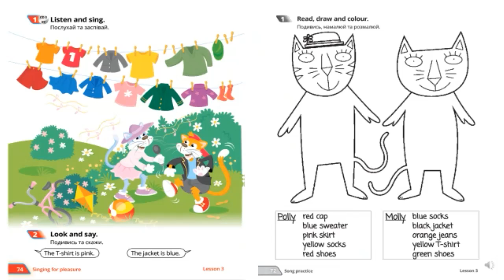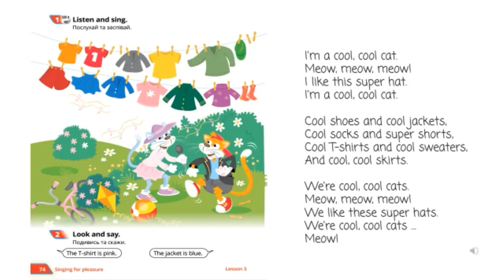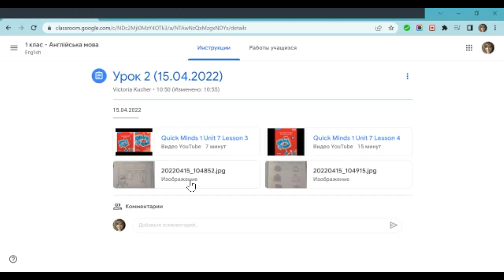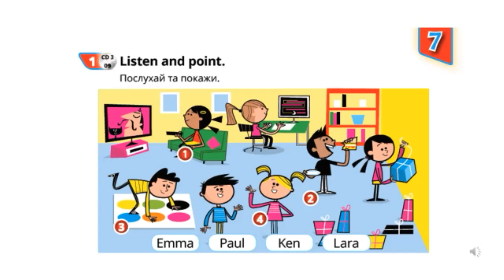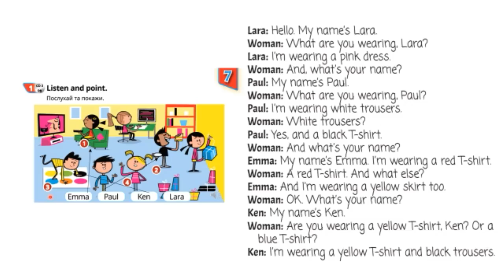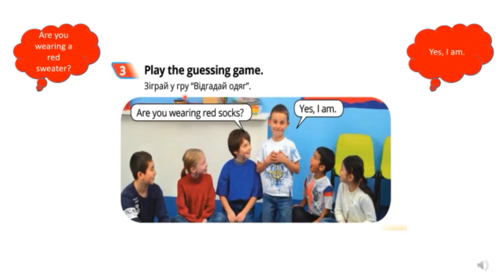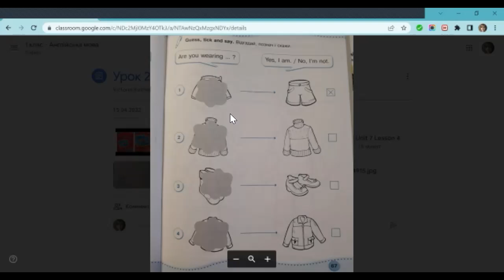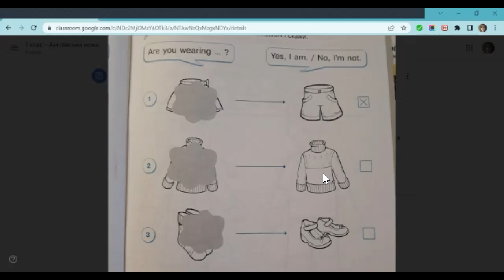Quick Minds 1, Unit 7. Lesson 3-4. О.Косован, РЗ с 66-67